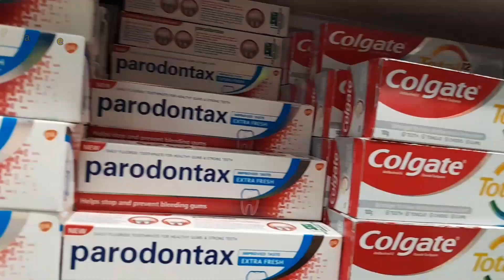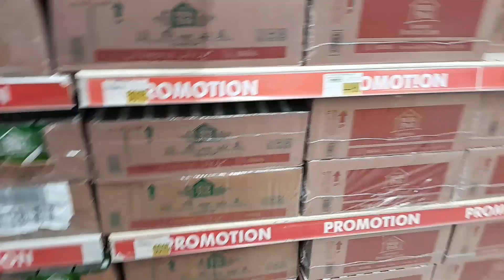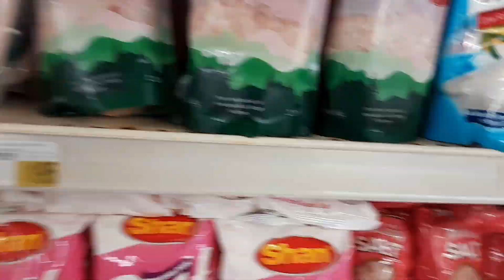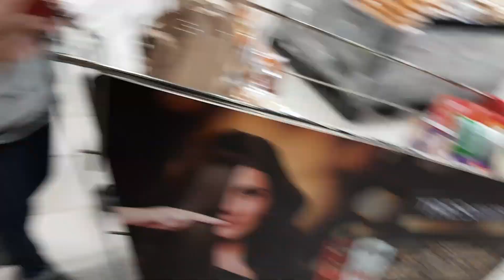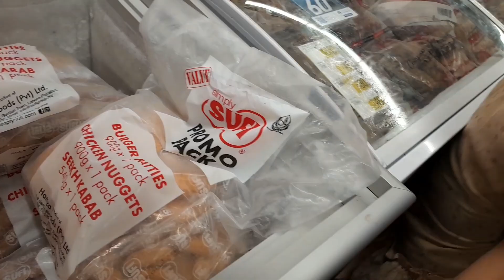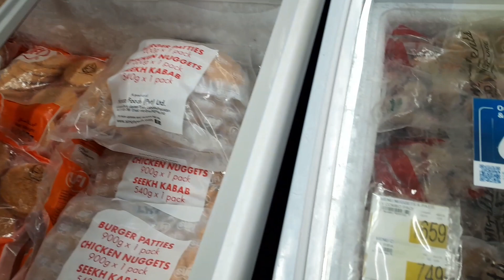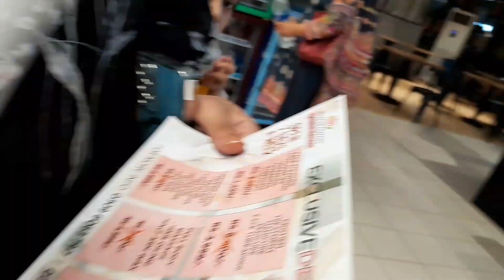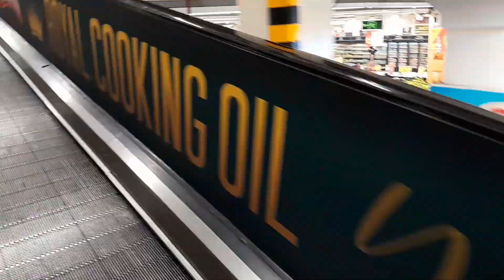Carrefour Hypermarket Lahore| Gajar Ka Halwa| Biggest store in Lahore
Assalam o Alaikum❤️ Welcome to my channel I am a YouTuber and I make videos in my daily routine, I hope you like my video.my came to make a Vlog about my life😍❤️ One of the happiest day of my life 😍😍